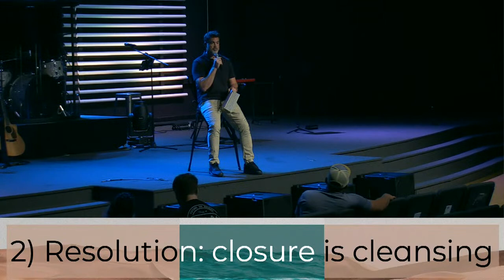John Eklund | Flying Lessons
Welcome to Recovery Alive! The best place to be on a Wednesday Afternoon!!! We are so excited that you have decided to join our online experience.

Online People Groups meet after the LiveStream through Zoom!

Learn more about our Christ-Centered Recovery Program and Recovery Resources @ recoveryalive.com